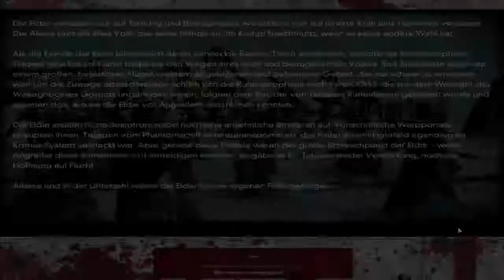Dawn of War Dark Crusade #49 [HD 720p | Deutsch]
Let's Play Warhammer 40K: Dawn of War Dark Crusade